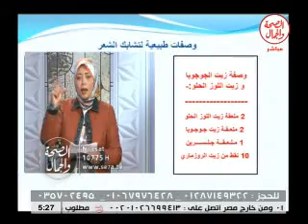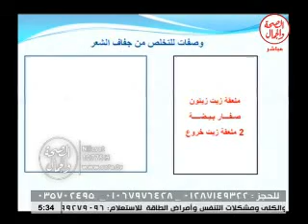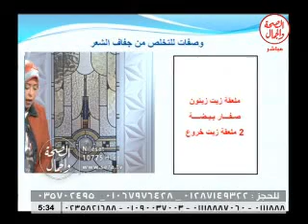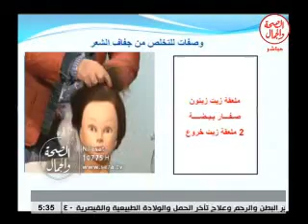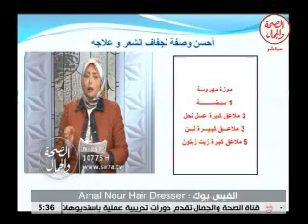برنامج شعرك مع أمل بعنوان تشابك الشعر 25-12-2015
برنامج شعرك مع أمل بعنوان تشابك الشعر
تقديم/ أ/ أمل نور...خبيرة العناية بالشعر